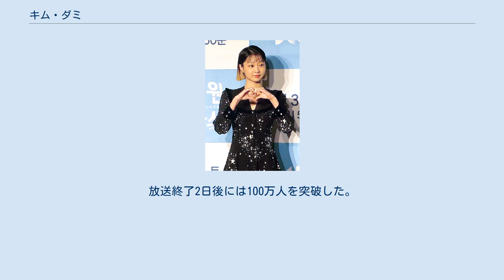キム・ダミ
キム・ダミ（김다미、1995年4月9日 - ）は、韓国の女優。
 両親が共働きだった関係で幼少期から留守番中に多くの映画やドラマを観て育つ。
自然と俳優への夢を持つようになったが、本格的に目指し始めたのは高校在学中で、2年次から演技塾に通い、大学に入ってから演劇の勉強を始めた。
 仁川大学校公演芸術学科で舞台演劇を学ぶ傍ら、アパレルブランドのフィッティングモデルなどを経験し、大学3年次には『マリオネット 私が殺された日』で主演のイ・ユヨンの高校生時代を演じた。
 大学4年次に履歴書を携えて芸能事務所めぐりをしていた際に受けた映画『The Witch 魔女』のオーディションで1500倍の倍率を勝ち抜き、俳優として歩み始めて最初の仕事が319万人を動員するヒット映画の主演という稀な幸運を掴んだ。
 各映画祭の新人賞を総なめにした『魔女』の役柄と相まって韓国では「怪物新人」と呼ばれ、女優の人材不足が嘆かれていた忠武路に突如現れた新星として熱烈に歓迎されている。
 「長く俳優を続けたいので作品選びは急がない」という本人の意向もあり、『The Witch 魔女』で加熱した注目度とは裏腹に2年間近くCF以外の演技活動を行わなかったが、2019年にパク・ソジュンとの共演でTVドラマ『梨泰院クラス』の主演を務める事が発表された。
主演映画で脚光を浴びてから長い空白を経ての初ドラマでいきなりメインヒロインに抜擢された事で、より大衆性の強いTVドラマでの訴求力が試される作品となったが、2020年1月31日から放送がスタートすると、ほとんど登場シーンがなかった放送第1週2話目までは5%台と静かな滑り出しだった視聴率が、第2週3話目以降の登場シーン増加に呼応するように上がり続け、最終話では16.5%を記録した。
これはJTBC史上2番目、韓国ケーブルTV史上6番目に高い数値であり（2020年3月時点）、新人俳優としては初主演した映画・TVドラマともに破格のスタートを切る事となった。
 またSNS使用に関しては消極的で、『The Witch 魔女』で話題をさらって以降、公式SNSアカウントが存在しない状態が続いていたが、『梨泰院』で演じた役チョ・イソがインフルエンサーだった事が契機となり、役作りの一環として2020年1月にインスタグラムアカウントを開設。
ドラマ放送時に「김다미（キム・ダミ）」が韓国内におけるトレンドワードで首位になるほど広く話題にのぼった結果、期せずして最終週の放送直前にフォロワー数が劇中設定と同数の「76.5万人」に到達。
放送終了2日後には100万人を突破した。